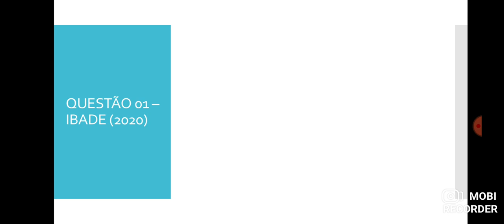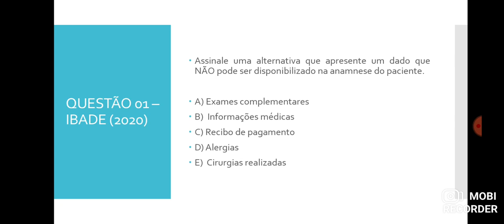Questão 01 - Auxiliar de Saúde Bucal